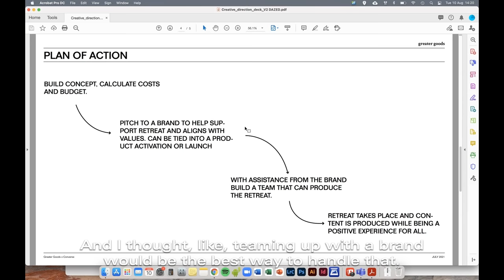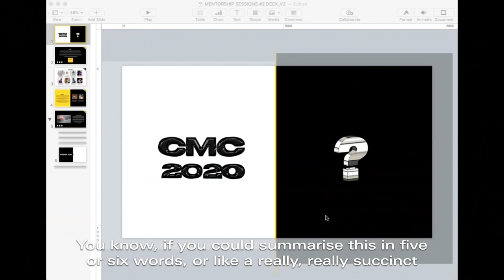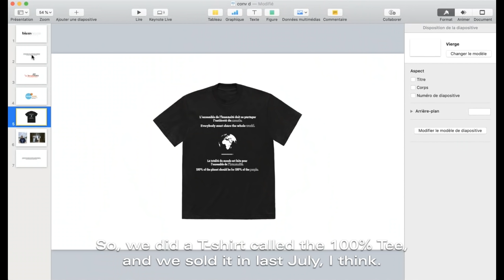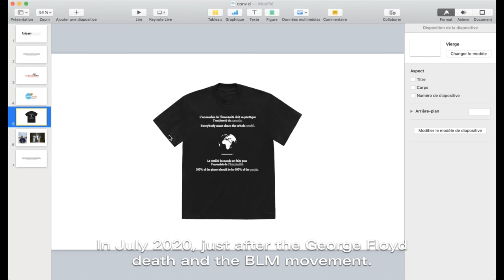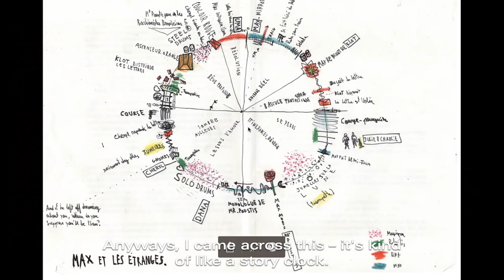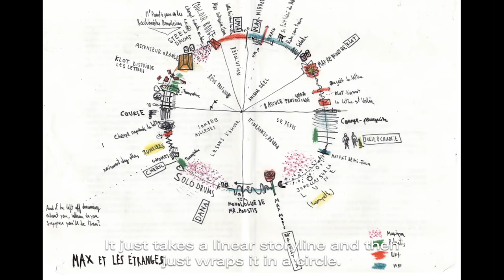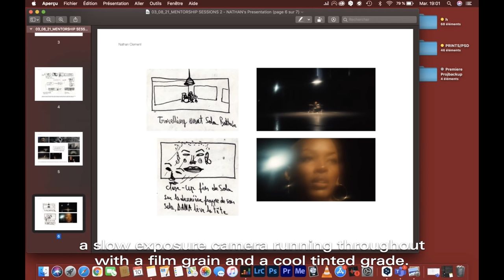Samuel Ross Shares Tips On How To Expand Your Reach and Success | Open To Change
As part of the 2021 OpenToChange initiative in partnership with @converse, watch the second mentorship session, where young designers, artists, filmmakers, creatives and changemakers are being taken under the wing of Samuel Ross, helping them to develop their ideas so they can become a business reality.